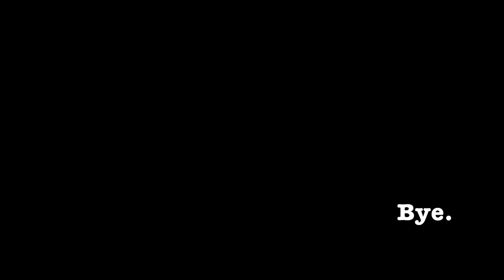2 Guys 1 Zach (History Major)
On this episode of 2G1G we have Zach Rind, Colin’s childhood friend and history major talking about his friendship with Colin, American and world history and some general life topics.  Hope you enjoyed the show!

@2guys1guest on
Hosts instagrams
Eddie @majin_foo
Colin @imissblastbeats

New episodes air Monday mornings
Thanks again for watching ;)
Xoxo, 2G1G